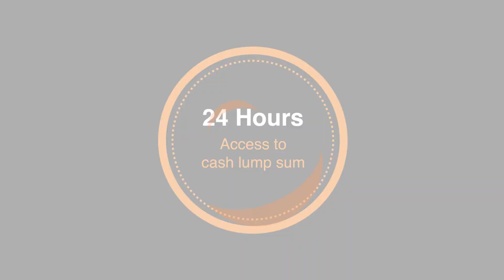Retail Capital | Express Business Funding in 24 Hours ⏰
We can guide you through funding opportunities to grow your business, or you can apply online and get a free quote for Express Funding in minutes, and get a same-day cash payment into your nominated account!

Start growing your business with Retail Capital Business Funding.

We provide businesses with innovative, flexible and convenient alternatives to traditional business funding. Business owners still identify access to working capital as the single biggest challenge that they are faced with. Being responsible for 50% of the country’s GDP and contributing to over 65% of employment, we are devoted to partnering with small to medium-sized businesses (SME’s) to grow the South African economy. This is where we can help and we are proud to have partnered with thousands of SMEs in providing fast flexible business funding.

Start growing your small business with Retail Capital and apply for small business funding